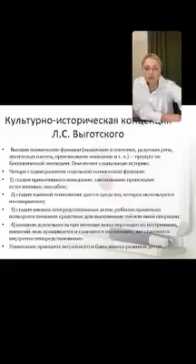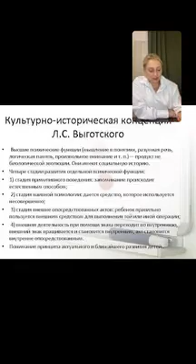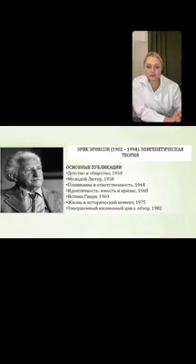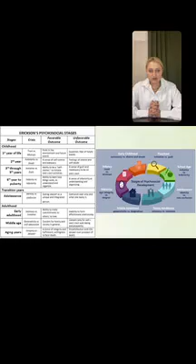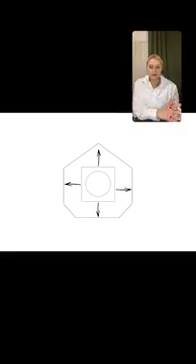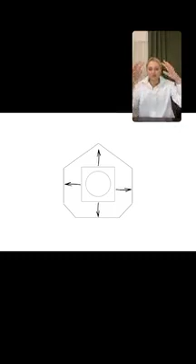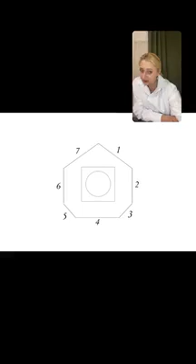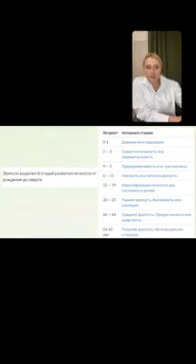ПСИХОЛОГИЧЕСКОЕ КОНСУЛЬТИРОВАНИЕ СИСТЕМНЫЙ КОУЧИНГ в Instagram «8 возрастов 8жизненных кризисов» In